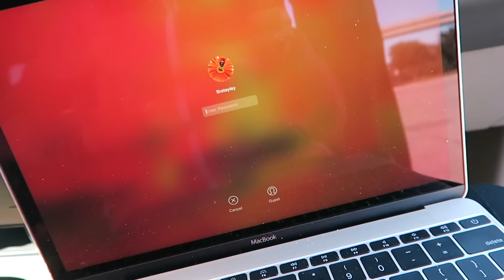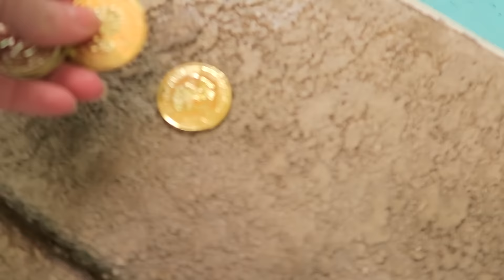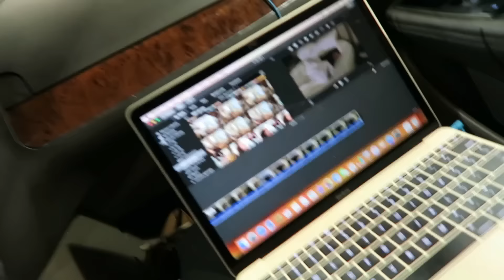Sweetie? Peachface? (WK 263) | Bratayley